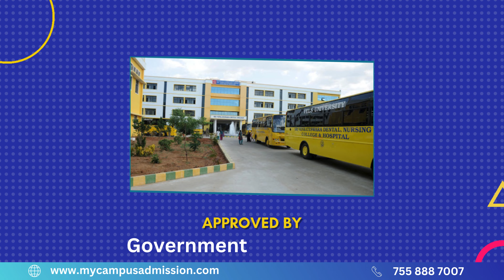Sri Venkateswara Dental College and Hospital - Chennai | mycampusadmission.com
Sri Venkateswara Dental College & Hospital was established in the year 2007.

The college is housed in spacious, well planned building which accommodates all the departments, equipped with 'state-of-the-art' facilities. The Classrooms are air conditioned and fully equipped with excellent acoustic systems, adequate teaching and learning facilities including audio visual aids, LCD projectors. The well equipped laboratories and infrastructural facilities are inseparable parts of the excellent academic activities. The central library of the institution serves as the ‘Center for knowledge’ with a seating capacity of 200 – 300. It houses 3260 books with 1097 back volumes. The vision of the college is to facilitate the students to acquire knowledge in basic behavioral and clinical sciences for general practice of dentistry, dental specialties, research and teaching.